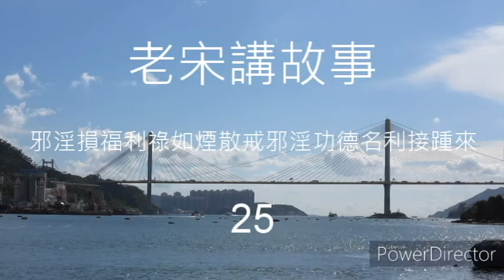老宋講故事 邪淫損福利祿如煙散戒邪淫功德名利接踵來 25